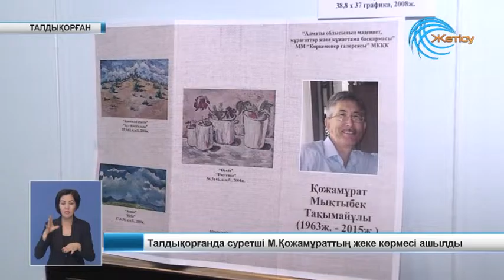Жаңалықтар 19 03 16